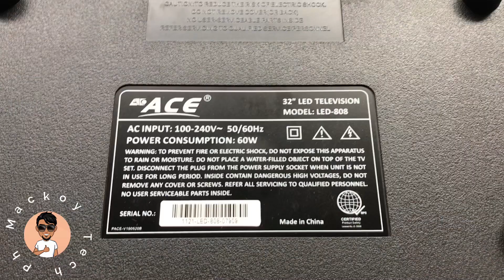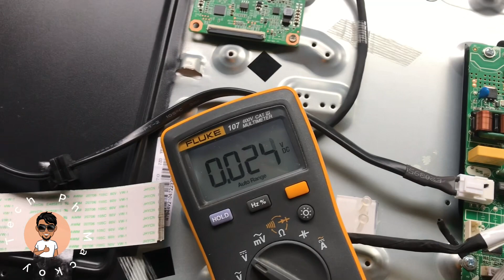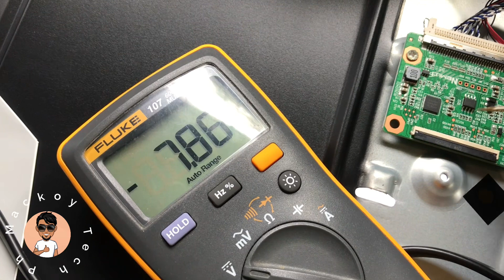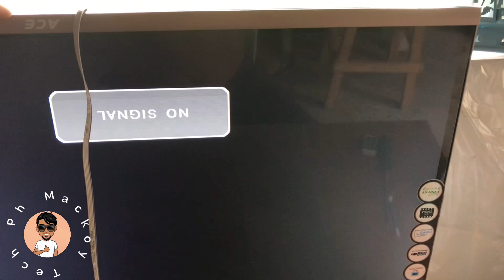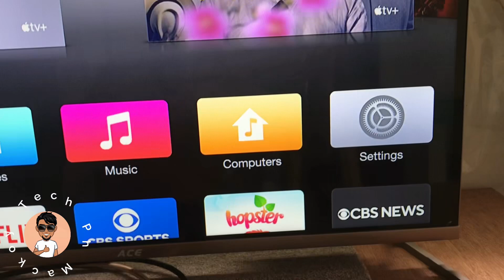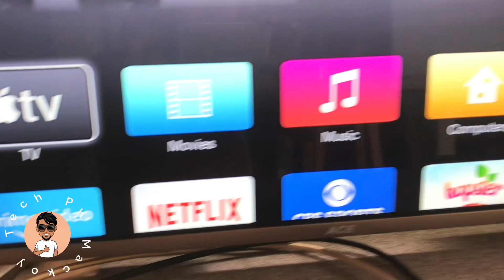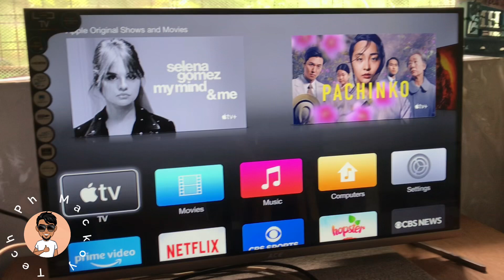BASIC REPAIR OF ACE 32” LED TV NO DISPLAY GOOD BACKLIGHT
Basic troubleshooting of LED tv No display good backlight.